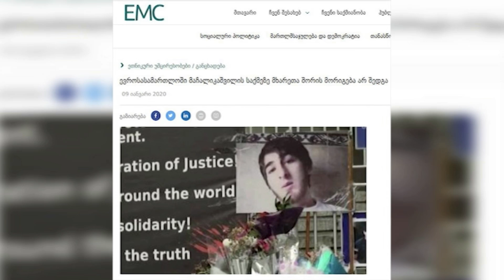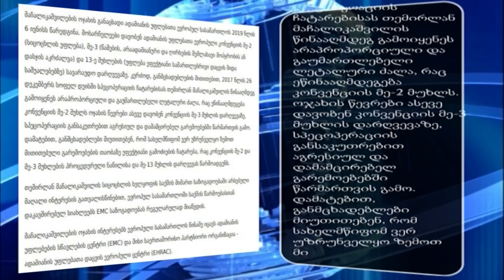ევროსასამართლომ თემირლან მაჩალიკაშვილის საქმის განხილვა დაიწყო